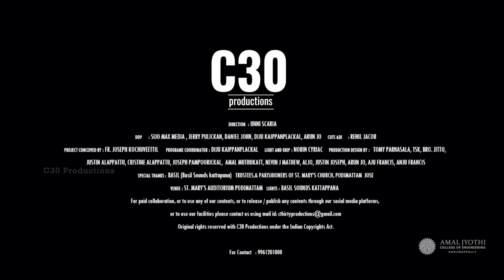Ee Manavarkku Raksha Nalkuml CarolSong l Christmas2021l Newcarolsong l l Christmas l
Team #12
Sacred Heart Forane Church Thiruvambady

Lyrics : Merin KV
Orchestration : Freddy S
Team Coordinator : Fr Jobin Thekkekaramattathil
Direction : Unni Scaria
Camera     : Sijo Maxmedia , Jerry Pulickan, Daniel John, Diju Kaippanplackal
Arun Jo
Cuts & DI     : Renil Jacob

Singers : Aneena Binu, Anupama Mary Joseph, Agnes Biju, Diya Ann Xaviour, Ditta Mariya Zacharias, Liya J Mariya, Jyothis Jose, Sneha Tomy, Chinthu Raj, Jobins Jose, Shown Thankachan

Special Thanks

Rev Fr Jose Oliakkattil
        Fr Alex Panachickal

        Sr Tresa Mariya CMC
        Sr Saumya CMC
        Tony Parackan
        Diana Tony Parackan

Project Concieved by : Fr. Joseph Kochuveettil
Programme Cordinator : Diju Kaippanplackal
Light and Grip : Nobin Cyriac
Sound Engineer : Justin Alappattu
Technical Head : Aju Francis, Anju Francis
Production Design by:   Tomy Parnasala, TSK, Bro. Jitto, Justin Alappattu, Christin Alappattu, Joseph Pamboorickal, Amal Muthukattu, Nevin J Mathew, Aljo Roy, Justin Joseph, Arun Jo

Special Thanks
Fr Martin Velliamkulam (Vicar, St. marys church podimattam)
Tomy Parnasala
Bava Creations, Doha
Bsil(Basil Sounds kattapana)
Trustees & Parishioners of St. Mary’s Church Podimattam
Jose

Venue : St. Mary’s Auditorium Podimattam
Lights : Basil Sounds Kattappana